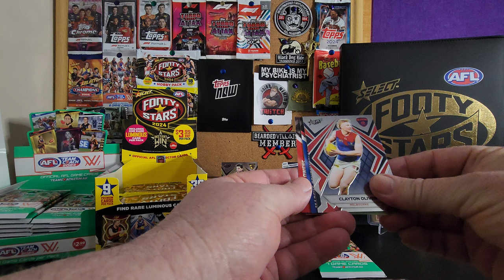10th Sept AFL Footy Stars 2024 Pack Reveal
With another base pack for the day, things can only get better right?

Equipment that I use:
1:RØDE Microphones NT-USB Mini and RØDE NTH-100M Headset.
2: Logitech C930c HD Smart 1080P Webcam with Cover for Computer Zeiss Lens USB Video Camera 4 Time Digital Zoom Webcam (Asian Model)
3: Samsung S22 Ultra+ phone.